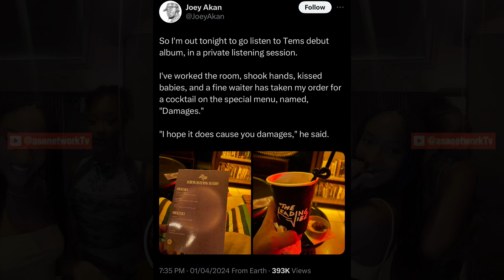Tems Debut Album Titled ‘Born In The Wild’ Listening Session Amid Link Up With Ayra Starr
Tems and Ayra Starr had a lovely link up and afterwards Tems took the stage to Debut her album titled ‘Born In The Wild’ on 1st April, 2024.